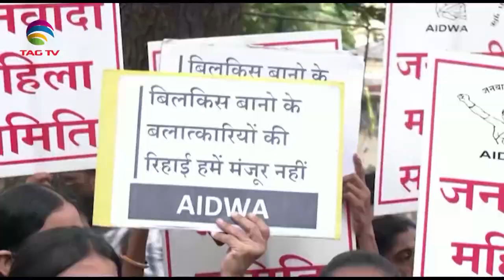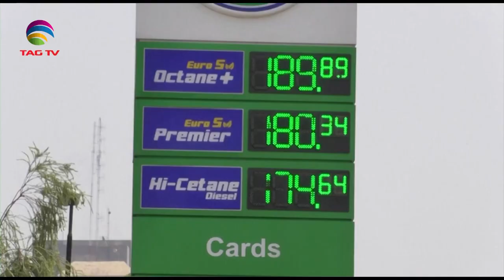South Asia NewsLine , August 19,22